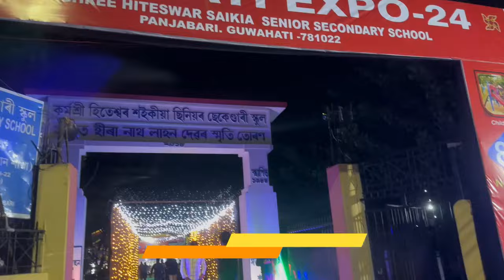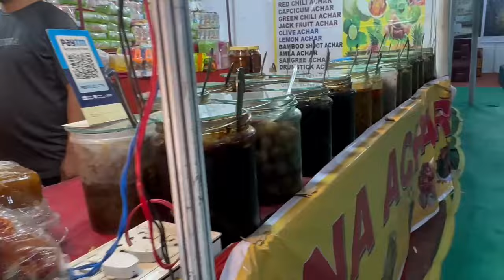Guwahati Expo 2024 till 25th Nov 2024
Check out on the expo at Ganeshmandir field , Guwahati